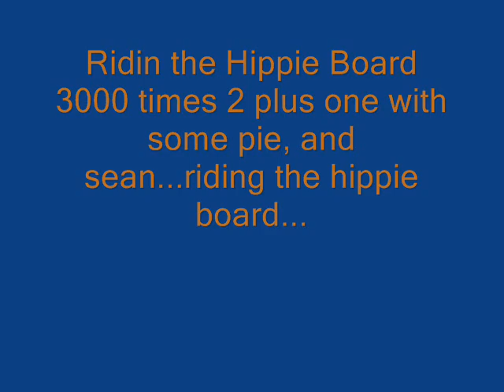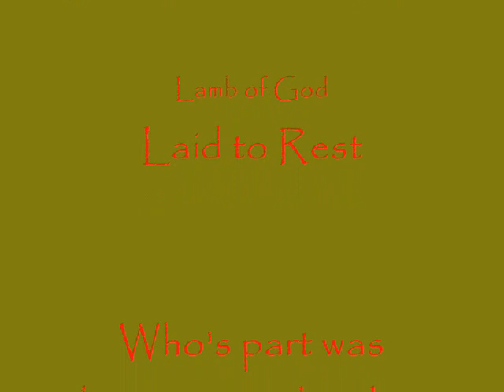the poopy cacas skate video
yeah this is better than the cheese short, WAAAAY better that one blew huge anus chunks